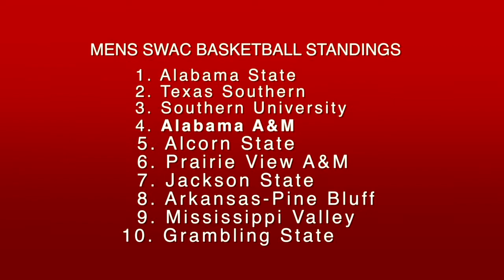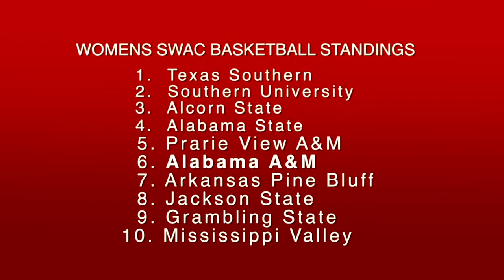Alabama A&M Basketball Review Show Two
This week your host Reggie Benson reviews the Bulldogs match with state rival Alabama State with Head Men's Coach Willie Hayes and Head Women's Coach Semeka Randall.